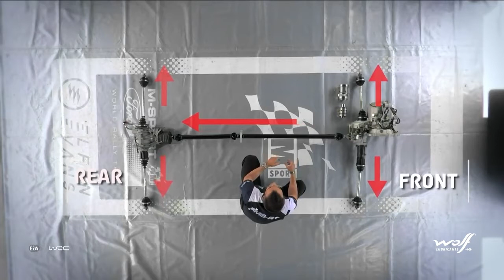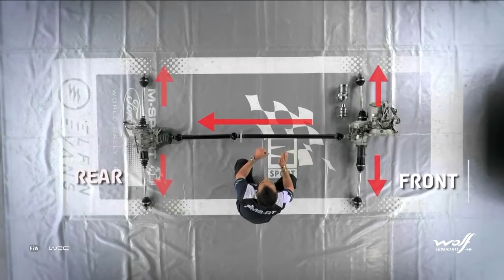WRC Tech Month: Centre Differential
Carrying power from the engine to the wheels, allowing them to spin at different speeds, Massimo Carriero from M-Sport Ford explains how centre differential  works in a WRC car.